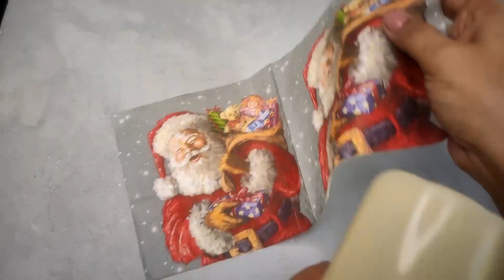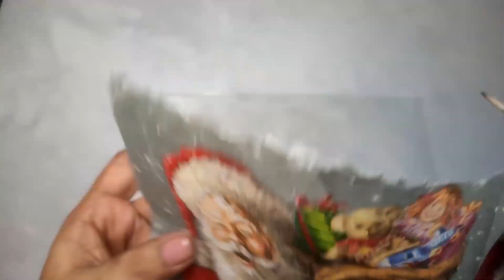LED DECOUPAGE CHRISTMAS CRAFT | DIY CHRISTMAS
hello everyone in this you will get to know how to make easy Christmas decorations using decoupage you can use these to light up your homes during Christmas!!